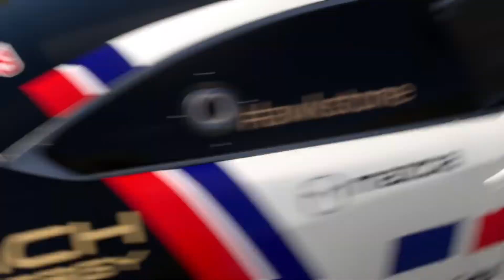STCC 1: ROUND 5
VRC run many exciting events and championships in GT7. You can watch many of those exciting races right here on the VRC channel

if you are interested in getting involved,

or